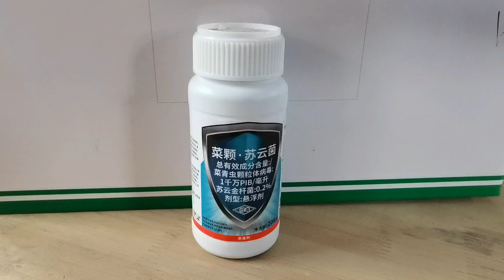Compound PrGV NPV Vegetable Insecticide Low Toxic Eco Friendly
Bt biological pesticide is PrGV (pieris rapae granulosis viru) and Bt(Bacillus thuringiensis). PrGV is a low-toxic, obligate insecticidal thorn of microbial origin. It is a non-pollution biological pesticide, mainly for gastric toxicity. The pests infect the virus by feeding, and then the virus propagates in the pest body, and infects the whole body of the pest, and finally causes the death of the pest. Diseases and feces and dead insects can then spread the virus to other pests' so that the virus can spread in the pest population, there by controlling the pests. Does not pollute the environment.